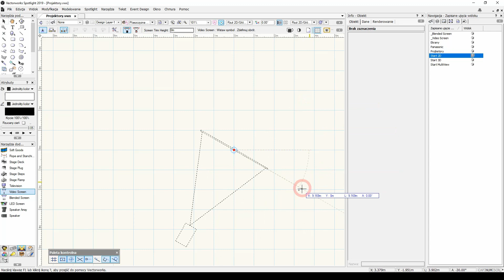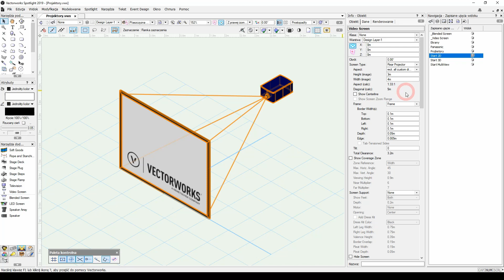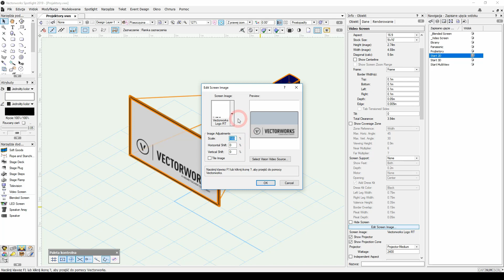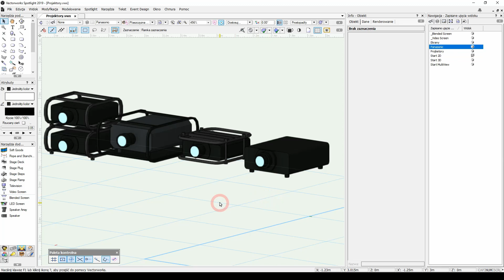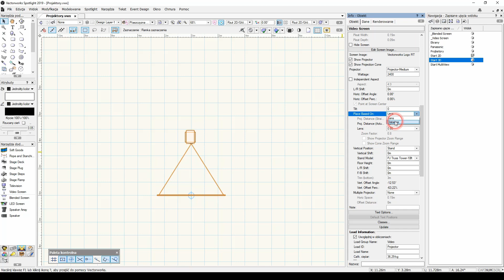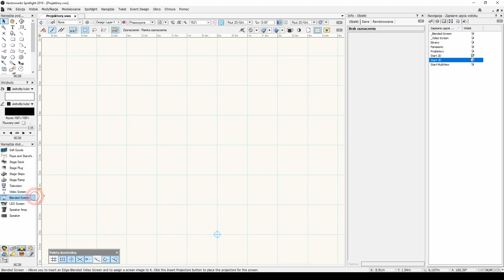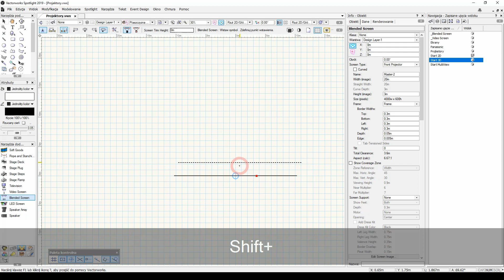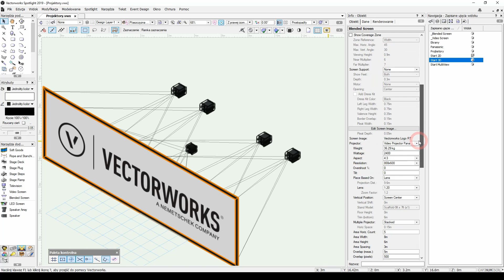Vectorworks Spotlight: Projektory i Ekrany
Video Screen i Blended Screen - dwa potężne narzędzia do projektowania ekranów projekcyjnych i wstawiania projektorów. Dowiedz się jak wyliczyć odległość projektora, obiektyw oraz jak wstawić ekran wielkoformatowy.